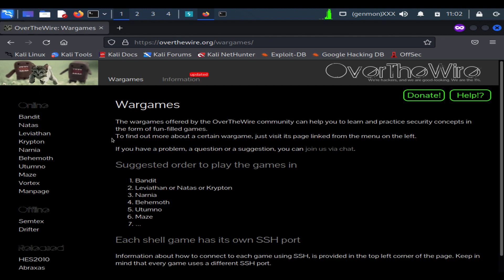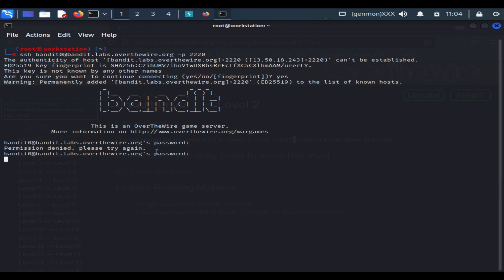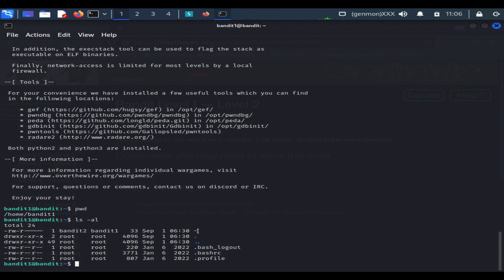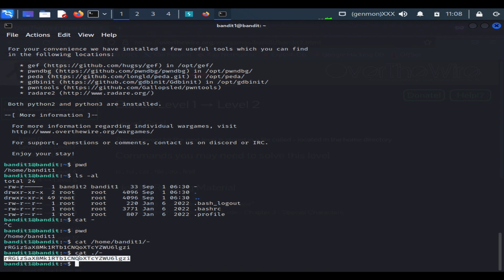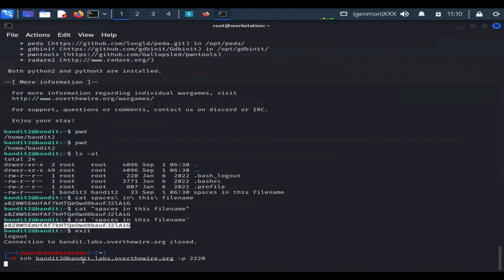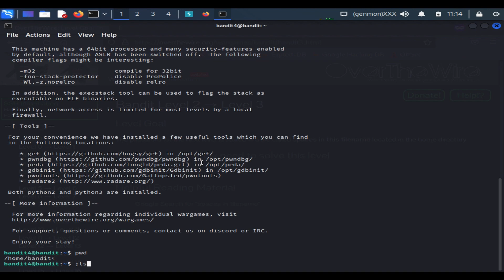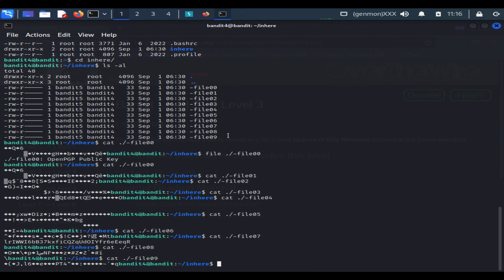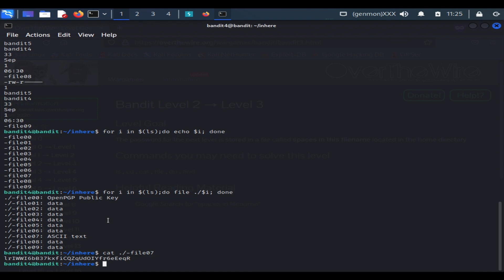Learn Linux with Bandit OverTheWire Wargames | Level 0 - 4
This video shows how to solve the OverTheWire - Bandit wargame level 0 - level 4.

Bandit is a recommended wargame that is part of OverTheWire.org for beginners to start learning and understand Linux Operating System concepts.

The Bandit wargame can be accessed with the instructions given on the official OverTheWire

Key Concepts:
- Understanding Basic Linux Operating System concepts, such as file system, navigation, input/output, etc.

Timestamp
00:00 Intro
00:11 Introducing Bandit on OverTheWire Wargame
02:22 Starting Bandit Wargame - bandit0
04:08 Solving bandit1
06:49 Solving bandit2
08:35 Solving bandit3
10:24 Solving bandit4
12:51 Bash For Loop Demo
14:41 Solving bandit4